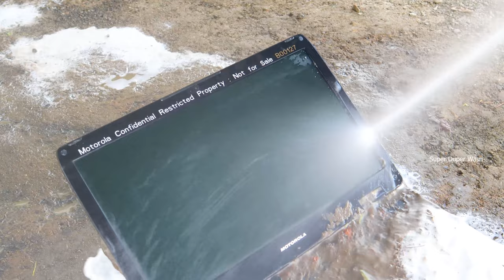Laptop Water Wash 😱 Deep Cleaning Abandoned Laptop Restoration Video